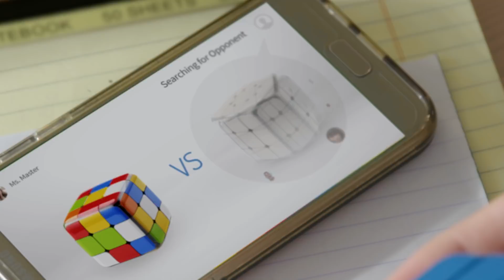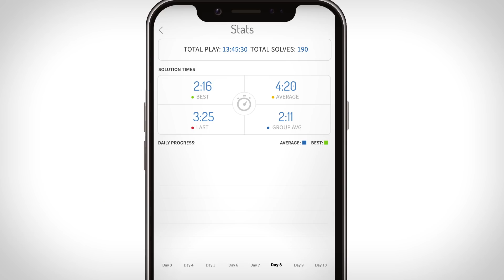GoCube - Official Kickstarter Video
Now LIVE on Kickstarter!

Particula has created GoCube, a 2018 smart app-connected spin on the classic game that reduces the frustration factor and helps turn anyone into a Cube Master from the comfort of home. The tech is equipped with sensors to track and measure activity, and an inertial measurement unit to track the cube’s position.

With tutorials for beginners and coaching for players looking to hone their skills, users can embark on missions to solve cubes, play the app’s prepackaged games, face off against friends, or compete fairly against players around the world. GoCube can even be used as a controller for other games.